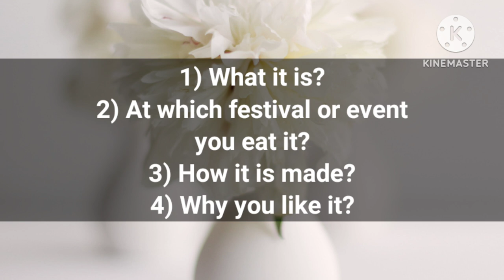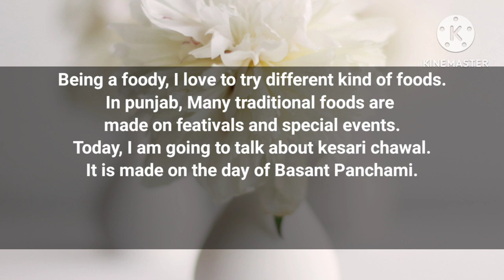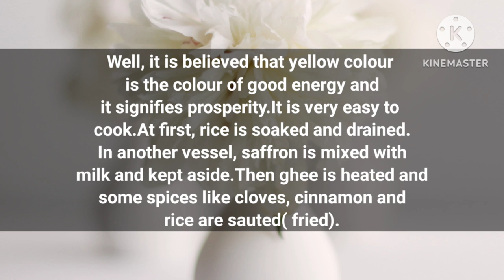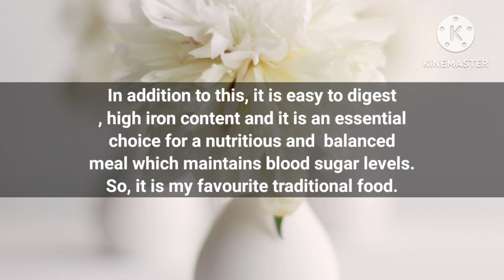Describe your favourite food at traditional festival or a special event in your country.